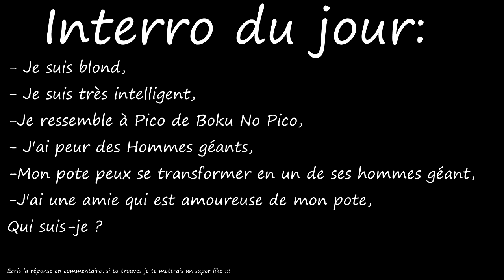1 ANIME OU LE HÉROS EST ULTRA PUISSANT DÈS LE DÉBUT ET MAÎTRISE/CONTRÔLE LE TEMPS !!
plus▼

Hello les gens !!! C'est Antho Sensei, aujourd'hui on va parler d'un animé où le héros est ultra puissant dès le début et contrôle/maîtrise le temps.

                                        『 Antho Sensei』

                                         『 Remerciements 』